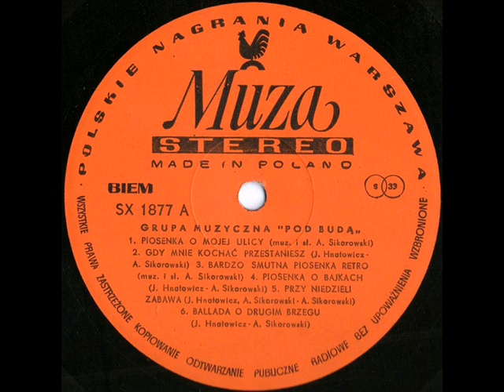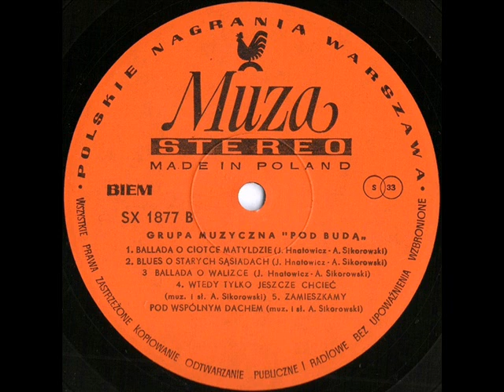POD BUDĄ Full album 1980 (vinyl-rip)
POD BUDĄ "Grupa muzyczna 'Pod Budą' Kraków" (1980)
Wydanie: Polskie Nagrania Muza SX 1877
Strona A:
(00:00) Piosenka o mojej ulicy (A. Sikorowski)
(02:59) Gdy mnie kochać przestaniesz (J. Hnatowicz, A. Skorowski)
(05:39) Bardzo smutna piosenka retro (A. Sikorowski)
(08:21) Piosenka o bajkach (J. Hnatowicz, A. Sikorowski)
(11:49) Przy niedzieli zabawa (J. Hnatowicz, A. Sikorowski)
(14:53) Ballada o drugim brzegu (J. Hnatowicz, A. Skorowski)
Strona B:
(18:21) Ballada o ciotce Matyldzie (J. Hnatowicz, A. Sikorowski)
(21:55) Blues o starych sąsiadach (J. Hnatowicz, A. Sikorowski)
(26:54) Ballada o walizce (J. Hnatowicz, A. Sikorowski)
(31:39) Wtedy tylko jeszcze chcieć (A. Sikorowski)
(35:47) Zamieszkamy pod jednym dachem (A. Sikorowski)

Pod Budą: Chariklia Motsiou (śpiew, instr. perk.), Anna Treter (śpiew, instr. perk.), Krzysztof Gawlik (skrzypce, śpiew), Jan Hnatowicz (gitary), Andrzej Sikorowski (śpiew, git. akustyczna, mandolina), Andrzej Żurek (git. basowa, śpiew)
oraz  Andrzej Kubacki (perkusja, instr. perkusyjne)
Reżyser nagrania: Jacek Złotkowski
Operator dźwięku: Michał Gola
Okładka: Juliusz Dziamski

Nie posiadam praw do muzyki ani do zdjęć/obrazów wykorzystanych w filmie. W razie zastrzeżeń twórców czy współautorów film zostanie usunięty z YouTube.